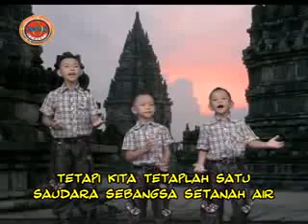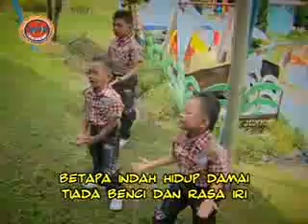Tanah air indonesia